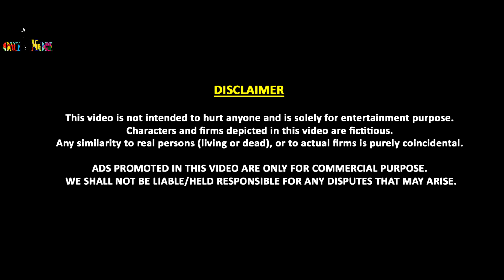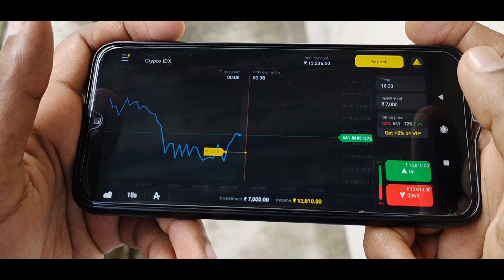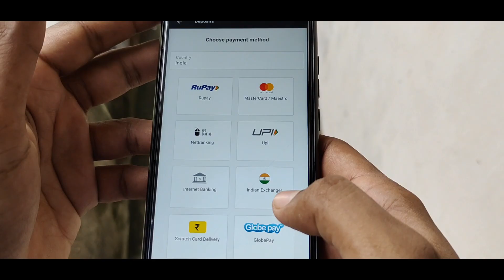Arranged Marriage 👩‍❤️‍👨 Bloopers | Tamil Web Series | Once More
Here the Fun Loaded Bloopers of Arranged Marriage Series!!!

Arranged Marriage' Tamil Web series revolves around the life of two heartbroken individuals who get married to each other.

Written & Directed by K. Manikandan

Edit: Pradeep

SFX: Aravinth Nagaraj

VFX: Suresh ValliNayagam

Cast: K Sathish, Struthi Grace, Saravanan, Jana, Priyanka, Kamatchi

Singers: Viwin Frencies , Adline Infanta
Lyrics: Vijayakumar Jeyakumar
Recording engineer: Antony Surya

Lyrics:

Male:
Kalayum Kanave, Kanmoodi Kadhal Kondu
Rasithen Unaye ,Yen Yematrinaai?
Kadalil Thavithen, Karai Serum Kanavai Kondu..
Kavizhthai Alaye, Ingu Naaan Moozhginen

Female:

Uyirindri Oru Karu Ondru
Ingu Uravaga Uruvaanadhal
Pazhi Yetru Kondu
Valiyodu Dhaan Kalaithene
Veru Vazhiyindri Naanum Indru
Vidhi Valayinil Vizhundhen..

Male:

En Thevai Ellam
Paavai Neeye
Mudiveh ilaaa
Paadhai Neeye

Penne, unmel Naan Kadhal konden
Ethirkaalam Muzhuthum,
Un ninaiviil Naan Vaazhven penne.

En vazhkayil yenadi vandhai
Un kadhalai kadanai koduthai
En uyirayum (baby) neeye parithaai
Podhum penne.

Ennai naan unnidam tholaithu
En kanavayum naane azhithu
unnidameh unnai kodukiren
Naan pogiren.. (Divorce)

Creative Team: Livin Kalai, Navin Kumar, Vinayak, Naresh

Promotional Partner: Vinod Kumar

Social Media Manager: Vijayakumar Jeyakumar

Executive Producers: Saravanan, Sathish

Creative Heads: Vijayakumar Jeyakumar, Struthi Grace

Channel Heads: Pradeep, Jana

CEO: K. Manikandan.

Sincere Thanks to:
நாணல்
காதல் பக்கம்
Dream Cinema Zone
Cute love with social
Mokka Engineer
Pondicherry City
ட்ரெண்ட்ஸ்
AnvarApp
Content Machi